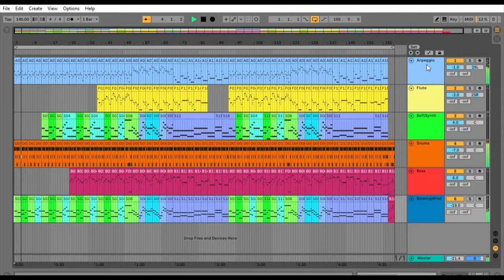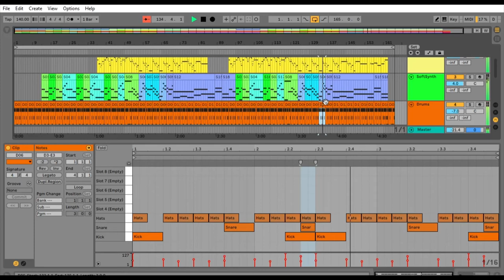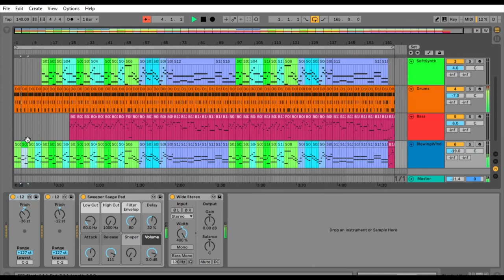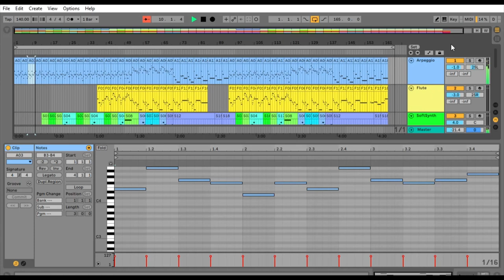"Dark World" Theme for THEOCRACY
This is some music I made for my brother's video game project. The video capture is from Ableton Live Lite 10.